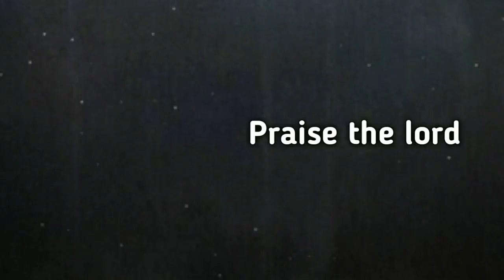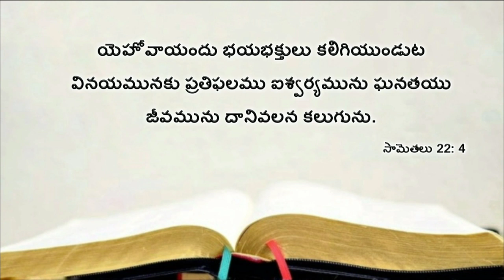Today's promise 03.10.2018